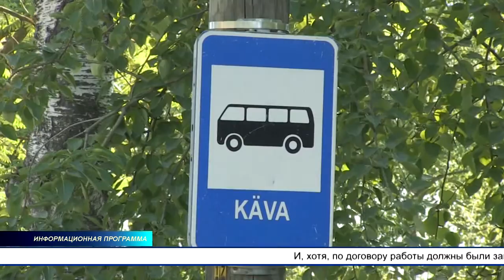Участок улице Эхитаяте в районе Кява полностью готов и уже эксплуатируется